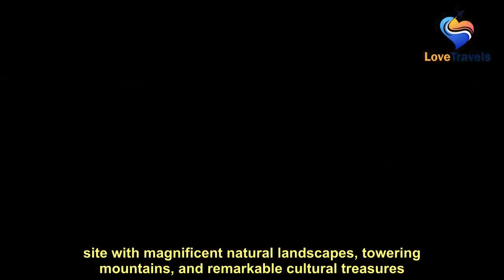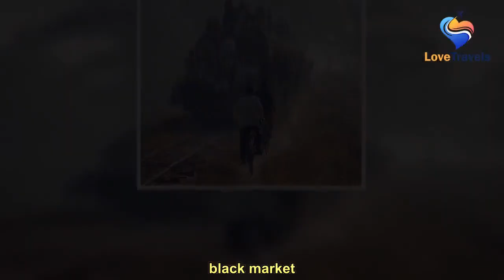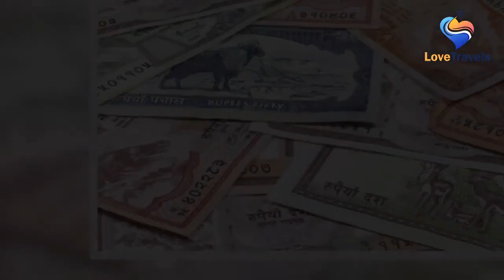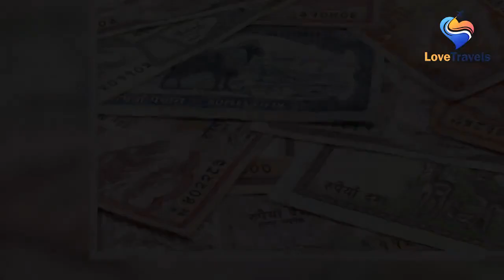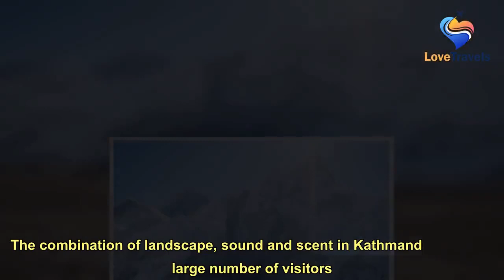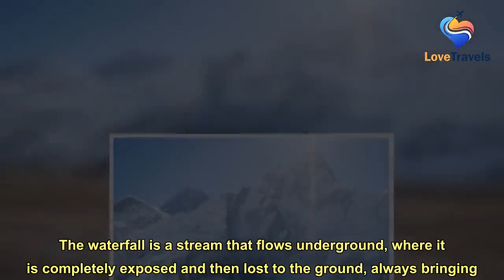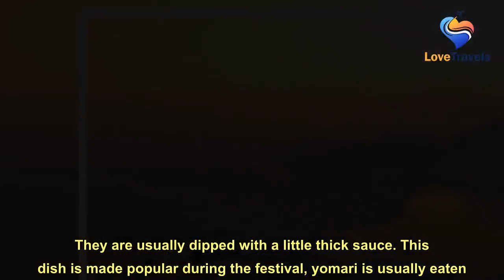Super detailed self-sufficient Nepal travel experience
Located between two major cultures, China and India, Nepal is small but not inferior, because it is an interesting exploration site with magnificent natural landscapes, towering mountains, and remarkable cultural treasures.   @happilyeverestafter 1. NEPAL VISA AND CURRENCY How to apply for a visa For Vietnamese friends, if you want to travel to Nepal, you must apply for a visa. However, Nepal does not have an embassy in Vietnam, you will apply for a visa at the airport, with a very simple procedure: – Photo 4×6 (Recent photo about 3 months back) – Fill out the visa application form (issued on the plane or at the airport) – Fill in the immigration declaration form – Cash to pay visa fees (USD). Specifically, the visa fee is as follows: + 15-day tourist visa: $24 + 30-day tourist visa: 40$ +